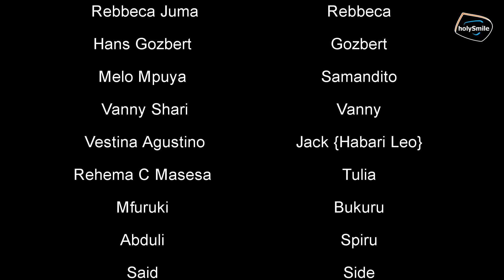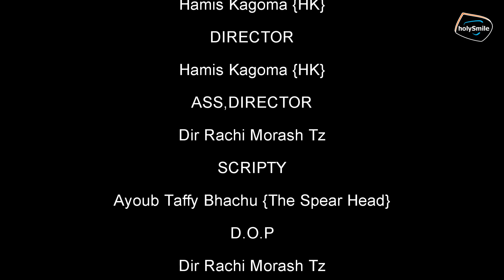MWANGA UNAOISHI - EP 9 FINAL | NEW BONGO MOVIE | SWAHILI MOVIES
MWANGA UNAOISHI - EP 9 | NEW BONGO MOVIE | SWAHILI MOVIES